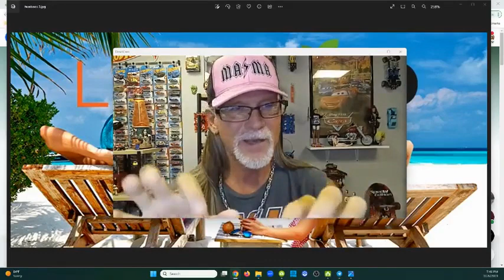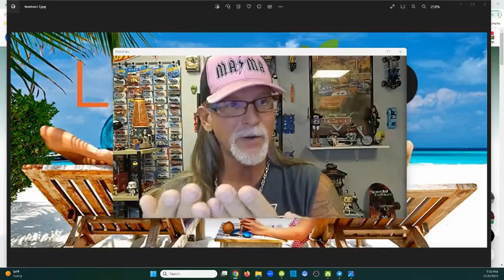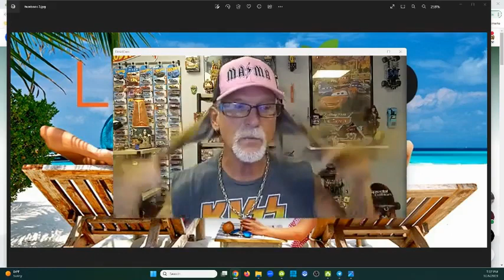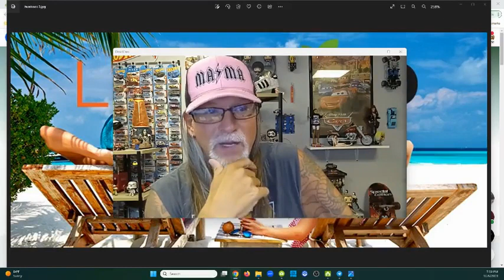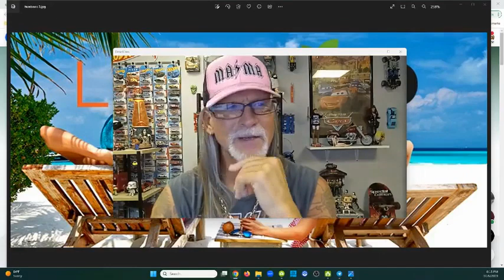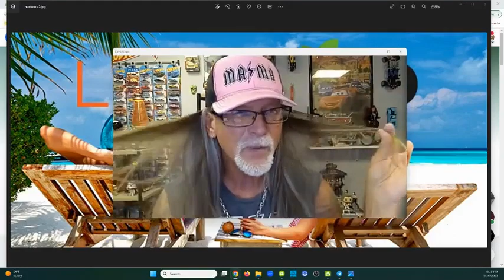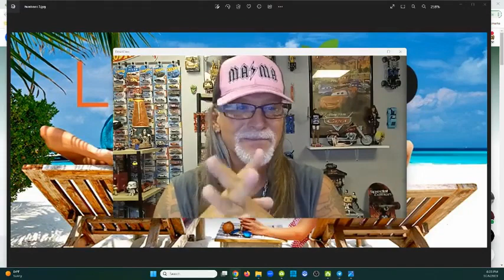LIVEGOOD: Review, What's Expected, Key Steps You Should Take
What's Expected, Key Steps You Should Take

Questions?

Webinar Schedules -

wellness tip.

livegood
livegood review
livegood compensation plan
livegood powerline
livegood mlm
livegood reviews
livegood products
livegood review 2023
livegood company
livegood health products
livegood launch
join livegood
livegood matrix
what is livegood
livegood scam
livegood spillover
livegood business
livegood wholesale
livegood opportunity
livegood product
livegoodproducts
livegood supplements
livegood benglinsky
livegood team
livegood prelaunch
livegood tour
livegood funnel
livegood coffee
ben glinsky
live good mlm review
live good
mlm reviews